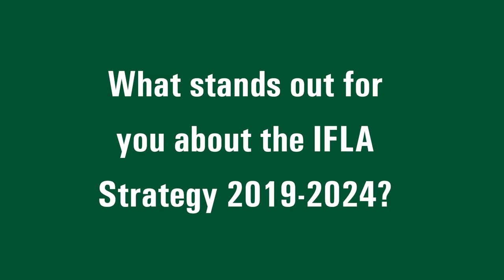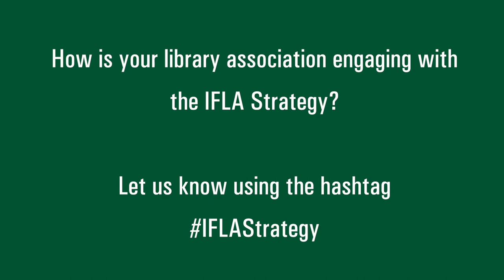CILIP and the IFLA Strategy